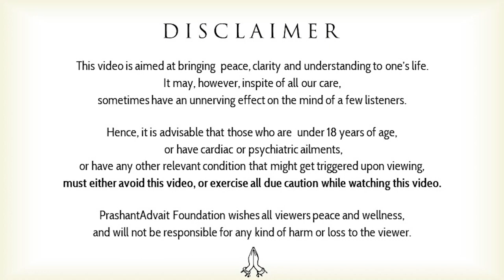Effect of woman upon man || Acharya Prashant, on Guru Granth Sahib (2019)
Video Information:
ShabdYog Satsang, Shastra Kaumudi Live, 13th May, 2019, Advait Bodhsthal, Greater Noida

Context:
भंडि जमीऐ भंडि निमीऐ भंडि मंगणु वीआहु ॥
From woman, man is born; within woman, man is conceived; to woman he is engaged and married.

भंडहु होवै दोसती भंडहु चलै राहु ॥
Woman becomes his friend; through woman, the future generations come.

भंडु मुआ भंडु भालीऐ भंडि होवै बंधानु ॥
When his woman dies, he seeks another woman; to woman he is bound.

सो किउ मंदा आखीऐ जितु जमहि राजान ॥
So why call her bad? From her, kings are born.

भंडहु ही भंडु ऊपजै भंडै बाझु न कोइ ॥
From woman, woman is born; without woman, there would be no one at all.

नानक भंडै बाहरा एको सचा सोइ ॥
O Nanak, only the True Lord is without a woman.
~Asa di Vaar, Guru Granth Sahib

Is woman a hindrance in spirituality?
Are scriptures and saints against woman?
How Purush, Prakrti and Pramatma related with each other?